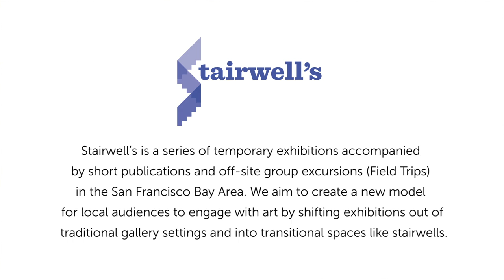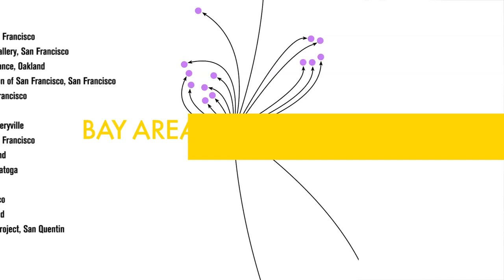Stairwell's | Bay Area Now 7 (BAN7)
Exploring seldom seen areas of YBCA's gallery & theater buildings with Bay Area Now 7 exhibition partner Stairwell's—a roving curatorial platform that presents artwork in transient urban spaces, co-curated by artists Sarah Hotchkiss and Carey Lin.

Stairwell's is a series of temporary exhibitions accompanied by short publications and off-site group excursions in the San Francisco Bay Area. Its aim is to create a new model for local audiences to engage with art by shifting exhibitions out of traditional gallery settings and into transitional spaces like stairwells. Founded in 2011, Stairwell's has organized five exhibitions in five separate Bay Area venues, working with 14 artists to produce over a dozen new site-specific artworks to date. It has also launched five publications featuring content from 14 writers and presented five group excursions, or "Field Trips," co-led by eight different guest contributors around various indoor and outdoor locations. This roving curatorial platform is led by artists Sarah Hotchkiss and Carey Lin.

Through the work of artists who capture the spirit of "now," YBCA's signature triennial, Bay Area Now, brings to life current perspectives for both this art center and the regional art scene. In its seventh edition, BAN7 is experimenting with a new approach to curating that highlights collaborations with our region's artists and arts organizations and pushes beyond presentation toward a multidisciplinary celebration of the diversity of artistic practices in the Bay Area.

BAN7's core idea is to decentralize the curatorial process, and centralize the public presentation of some of the most exciting artistic voices in the region today.

As a common shared site for the presentation of works, BAN7 aims to create a lucid web of creative activity in the Bay Area. Our vision to create a platform for new work and experimentation is rooted in the belief that a decentralized curatorial process will open up an opportunity for a wider range of voices and create spaces for dialogue beyond the arts.

The visual arts component of Bay Area Now 7 has been reconceived through an open and rigorous selection process. By inviting noncommercial, small- to mid-size regional visual arts organizations to curate site-specific projects with Bay Area artists in YBCA's galleries, we are making visible the rich complexity of our many arts communities. Using an art fair style format in which the selected participants curate projects for specific locations throughout an exhibition space, BAN7 celebrates visual arts organizations as vital players in the local arts ecology. The exhibition aims to foster increased appreciation for Bay Area art, artists, and organizers, and to promote a greater understanding of the vast range of practices and individual visions that make the Bay Area such a vibrant center for contemporary art.